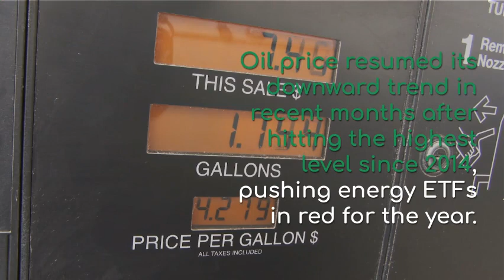ETF Stories of 2018 That Will Grab Headlines in 2019 Too